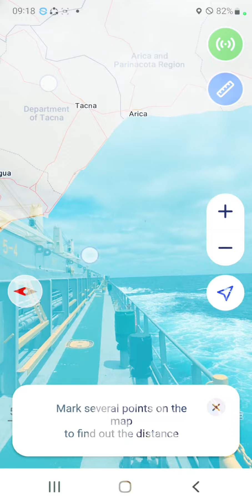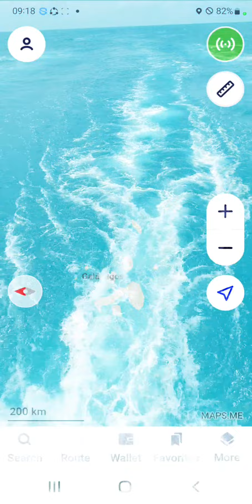Bound to Panama